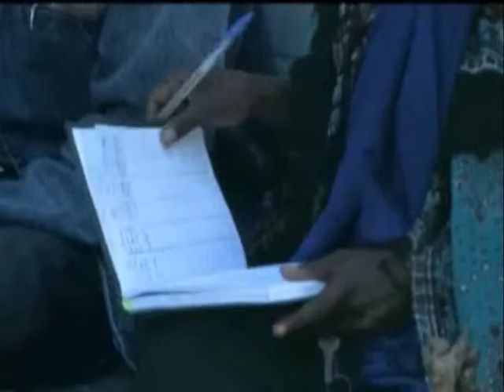የስርዓተ ዖታ ቪዲዮ፥ ፍራፍሬን ማዳቀል በጎማ ወረዳ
ፍራፍሬን ማዳቀል ቪዲዮ በ Improving Productivity and Market Success (IPMS) project [Amharic]

Kedija Yasin, a woman in Gomma district Oromiya Region, was determined to change her living conditions after her husband lost his regular job. She was one of the women targeted in the IPMS intervention areas for fruit and coffee seedling production. She learned new skills such as grafting, packing the soil, nursing the scions and the propagation of seedlings.

Originally published: November 2012